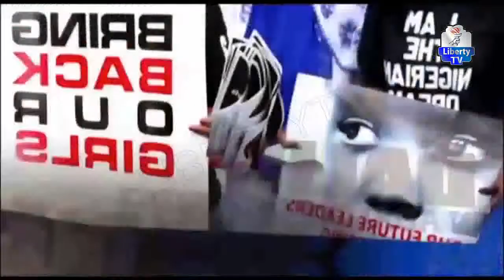"Ina Dalili?" Jihar Zamfara A Madubi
#"InaDalili?" Tare Da Dahiru Ahamad Da Bakin Sa, Zailani Bappa (Maitamakawa Gwamnan Jihar Zamfara Kan Yada Labarai),   Farouq Ahamad Gusau (Sakataran Yada Labaran Jam'iyyar PDP A Jihar Zamfara) Da Kuma Muastapha Jafaru Kaura (Jami'in fulda Da Jama'a Na Majalisar Dokozin Jihar Zamfara )